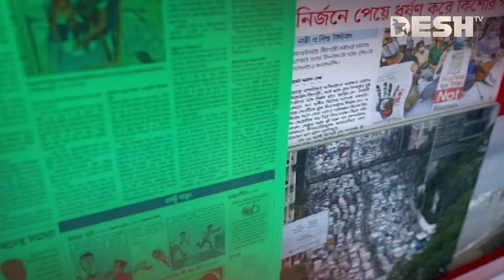বাংলাদেশের গতিপথ ও রাজনীতি | Saptaher Desh | Political Talk Show | Desh TV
»» Office Address:
42, Shaheed Sangbadik Selina Parveen Sarak, Malibag 1217 Dhaka, Dhaka Division, Bangladesh